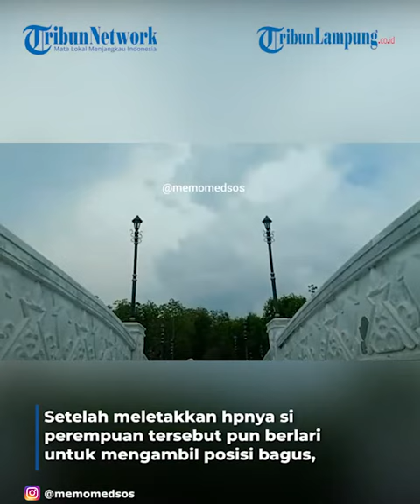Viral HP Pengunjung Hutan Mangrove Dibawa Kabur Monyet saat Buat Konten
Di ketahui lokasi kejadiannya terjadi di hutan mangrove kuala langsa, kecamatan kuala langsa barat, kota langsa, Aceh.
Terlihat dalam video tersebut, seorang wanita meletakkan hpnya di jalanan saat hendak bikin konten (Buat konten).
Setelah meletakkan hpnya si perempuan tersebut pun berlari untuk mengambil posisi bagus, tetapi hal tidak terdugat terjadi.
Tiba-tiba datang seekor monyet mengambil handpone si wanita tersebut dan membawanya kabur.
Sontak si perempuan tersebut berteriak histeris sambil mengejar monyet itu dan berteriak meminta tolong.
Unggahan video itupun ramai di komentari warganet.